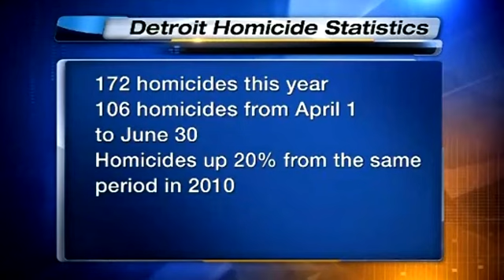Detroit on Track for Record Murder Rate - 2011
With six killings in 48 hours, Detroit is on its way to a record murder rate if things keep going the way they are.